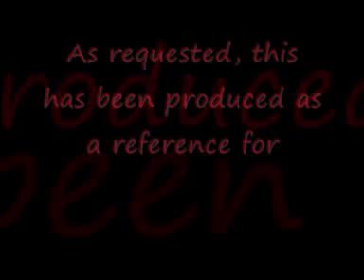Kenpo Short Form One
Short Form one, first side only, required for junior yellow belt